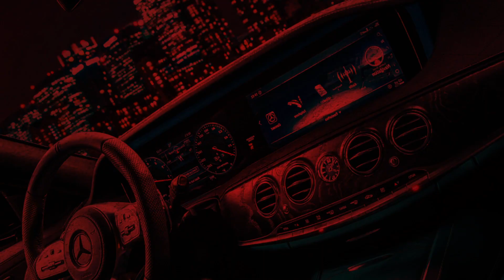ZOOM AUTO | 28-01-2020 | La nouvelle Genesis GV80 : Le concurrent de la X5 et GLE à l'avenir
ZOOM_AUTO: L'actualité automobile par Moteur.ma

Le  jeune constructeur automobile Genesis propose un avant-goût de son premier SUV. Un modèle en pleine grandeur qui devrait pouvoir suivre et concurrencer à l’avenir le BMW X5 et le Mercedes-Benz GLE.

Selon la marque premium Hyundai, le lancement officiel sur le marché du nouveau GV80 est prévu pour cette année ainsi que les ventes commenceront initialement dans le pays d'origine : la Corée du Sud.

Simplicité et élégance, deux grands piliers à l'intérieur de ce bolide de luxe qui est doté d’un système de divertissement et de confort très avancé de Hyundai avec un traitement de surface encore plus précis et un décor subtil.
La grande calandre luxueuse flanquée de bandes lumineuses en double face qui cache un grand bloc V6 de 3300 cc de cylindré.

Genesis se démarque par rapport aux autres véhicules haut de gamme d'Asie !